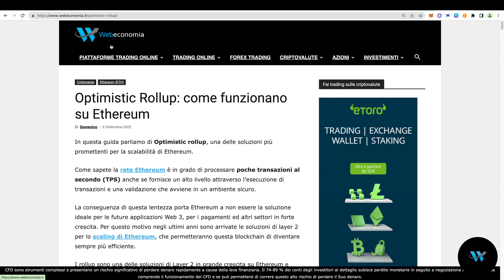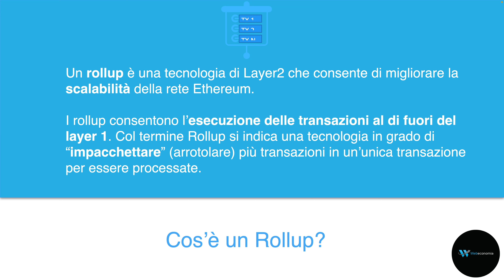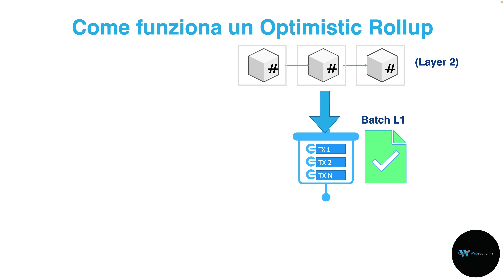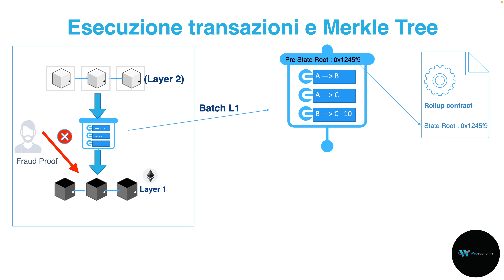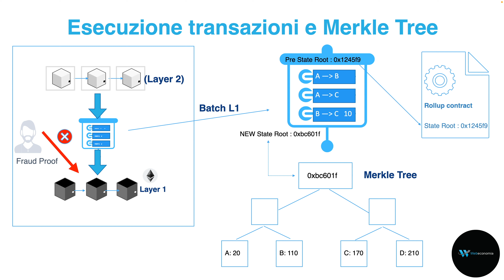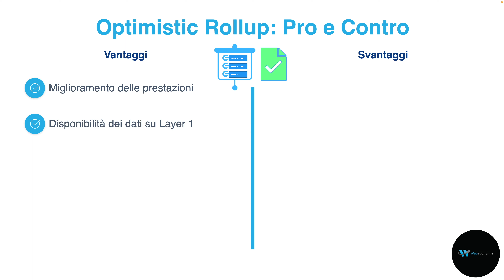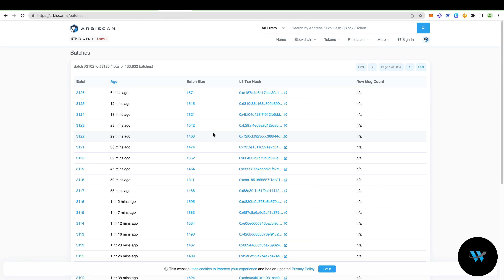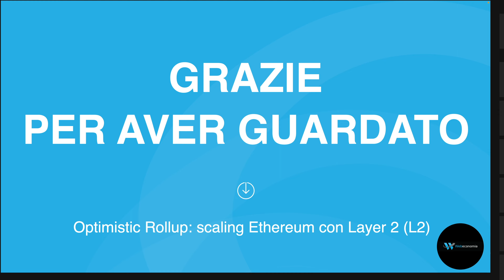Optimistic Rollup: Scaling Ethereum Layer 2 🚀(Arbitrum, Optimism) 🚀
In questa guida parliamo di Optimistic rollup, una delle soluzioni più promettenti per la scalabilità di Ethereum.

Come sapete la rete Ethereum è in grado di processare poche transazioni al secondo (TPS) anche se fornisce un alto livello attraverso l’esecuzione di transazioni e una validazione che avviene in un ambiente sicuro.

La conseguenza di questa lentezza porta Ethereum a non essere la soluzione ideale per le future applicazioni Web 3, per i pagamenti ed altri settori in forte crescita. Per questo motivo negli ultimi anni sono arrivate le soluzioni di layer 2 per lo scaling di Ethereum, che permetteranno questa blockchain di diventare sempre più efficiente.

📈 Vuoi provare il broker che uso per fare trading?

Ecco tutti i link agli Exchange più utilizzati:

1. Binance

2. Crypto.com

3. FTX Exchange

4. Bitpanda

00:00 Introduzione ai rollups
01:19 Perché è necessario lo scaling su Ethereum?
02:45 I Layer 2 su Ethereum
04:16 Che cos'è un Rollup
05:59 Che cos'è un Optimistic Rollup
06:31 Come funziona un Optimistic Rollup
08:30 Architettura Optimistic Rollup
09:40 Transazioni e Merkle Tree
13:00 Rollup: Fraud Proof
15:29 Optimistic Rollup: riepilogo
16:32 Optimistic Rollup: vantaggi e svantaggi
17:39 Esempio 1 : Arbitrum
19:59 Esempio 2: Optimism

L’autore fornisce informazioni e analisi che non costituiscono in alcun modo raccomandazioni di investimento o consulenza o consiglio su strumenti finanziari, né generale né particolare a nessun soggetto.

Tutte le considerazioni fatte dall'autore dell'articolo sono soggettive e dunque rientrano nelle opinioni personali e come tali devono essere considerate. Il contenuto dei post rispecchia l'opinione personale dell'autore e della redazione e sono scritte con finalità di informazione e non al fine di invogliare a fare trading o a investire su qualunque mercato finanziario/o strumento.

L'attività di trading e di speculazione sui mercati finanziari o di investimento tramite strumenti derivati costituisce un rischio di perdita di capitali. Pertanto lo staff l'autore del video non si assumono alcuna responsabilità legata a investimenti errati o decisione prese tramite analisi di qualsiasi genere.

"I CFD sono strumenti complessi e comportano un rischio elevato di perdere rapidamente denaro a causa della leva finanziaria. La stragrande maggioranza dei conti dei clienti al dettaglio perde denaro quando opera con i CFD. Dovreste valutare se avete capito come funzionano i CFD e se potete permettervi di correre il rischio elevato di perdere il vostro denaro".

L’Utente, pertanto, si assume ogni responsabilità e non ritiene il canale e tutti i suoi autori responsabili per eventuali perdite/danni diretti o indiretti che possano scaturire dalla lettura delle analisi, dalla loro inesattezza/e incompletezza oltre che accuratezza. Ogni utente che vuole investire sarà pertanto tenuto a informarsi assumendosi i rischi di eventuali investimenti non basandosi solo sulle analisi tecniche fornite in questo canale.